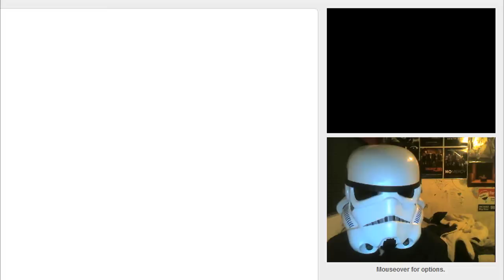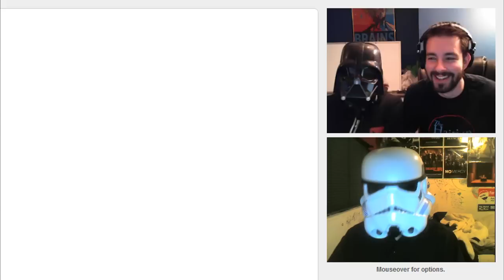Ardy meets Gassy Mexican and Renee on Omegle :D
I once again feel like I acted like a FOOL, but still, they are genuinely nice people and i'm really happy I got to meet them again!

I'm going to have a video of me trying to find them, because I met quite a few funny people, but for now take this!